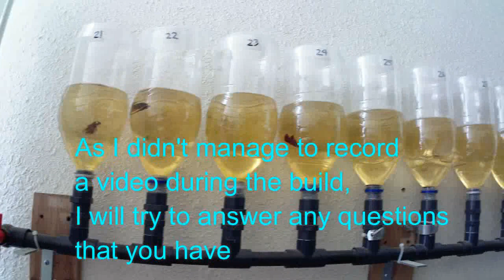Easy water change Betta rack | Soda Bottle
I will show you how my DIY easy water change betta rack works,
and how fast I can do my water changes, It's made of PVC and Soda Bottles, Thank you.

Hello Lovely People, thank you for visiting and continuous support of my channel, more than giving you some entertainment, my channel provide tips, Ideas and  useful projects that can help  fellow hobbyist that wanted to learn and experience the joy and satisfaction of Do it yourself accomplishment. Thank You and have a beautiful life everyone.